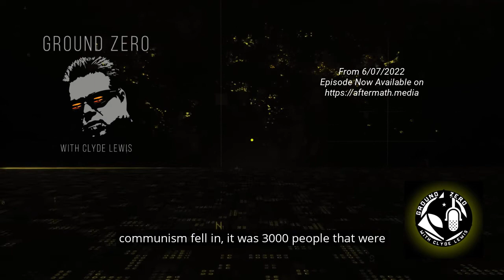Retro-Causality, What is it?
What is retro-causality? What could the possible causes for it be? Join Clyde as he asks these and other questions about this fascinating topic